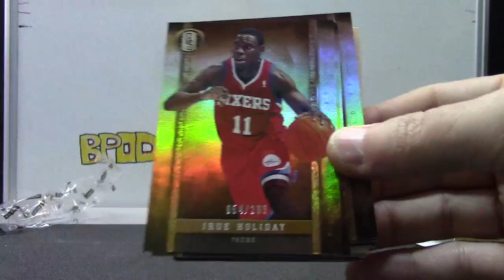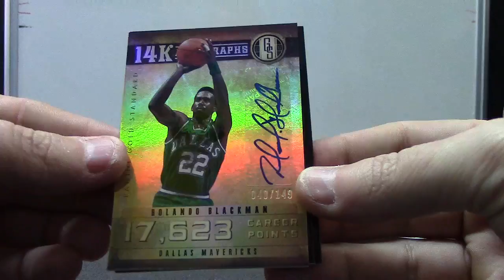Nick's 2011/12 GOLD Standard Basketball Box Break